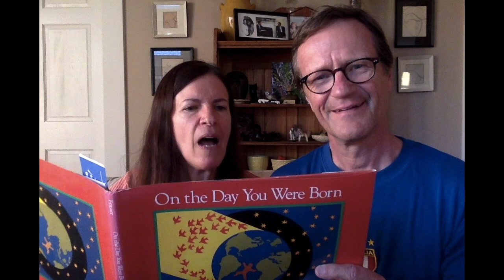Easter Baby Blessing